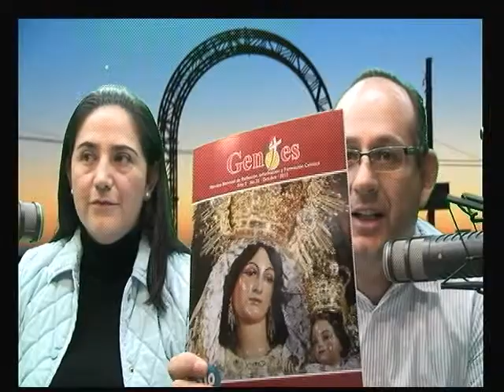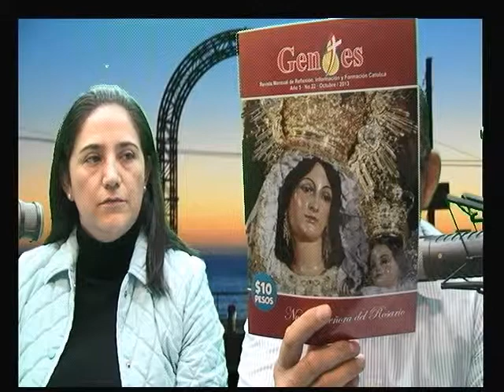CADA MAÑANA 05 10 13